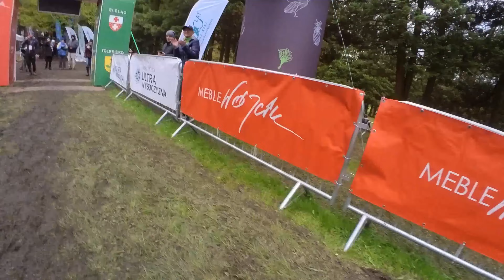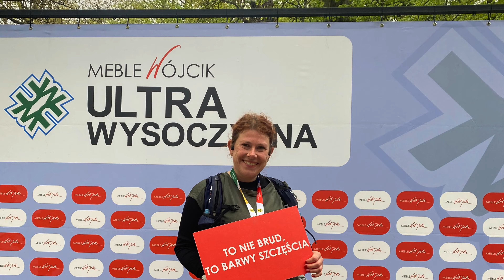Ultrawysoczyzna, Wycie Wilka 54km